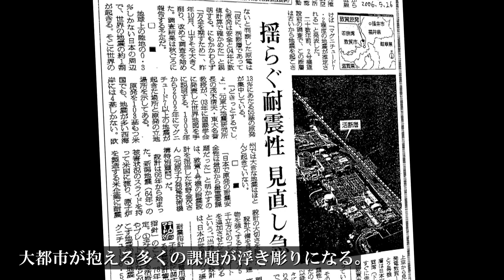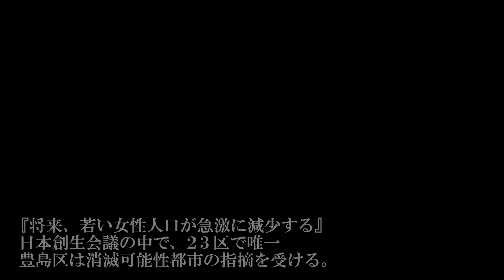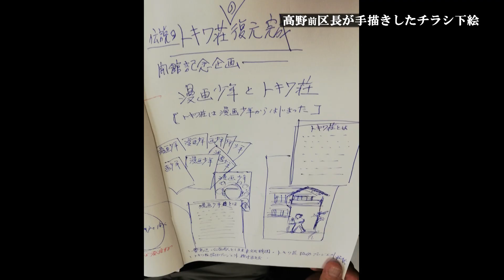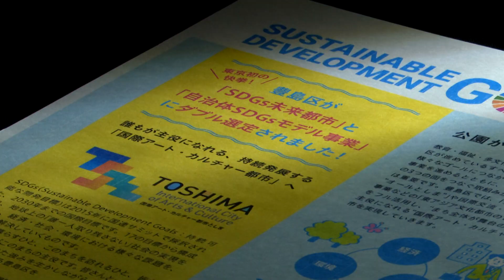故高野之夫豊島区長 追悼映像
令和5年6月8日（木）に開催されました区・区民合同による「故高野之夫　豊島区長を偲ぶ会」での動画映像です。